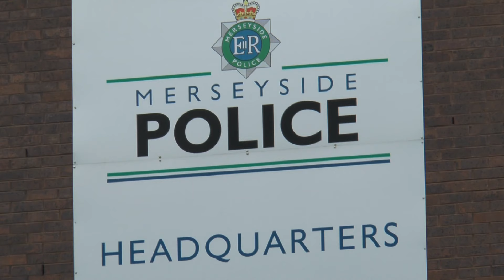Campaign shines light on hate crime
JMU Journalism speaks to Emily Spurrell about what she hopes Liverpool can get out of National Hate Crime Awareness week, as well as speaking to Matt Mottershead, who became a victim in the city.